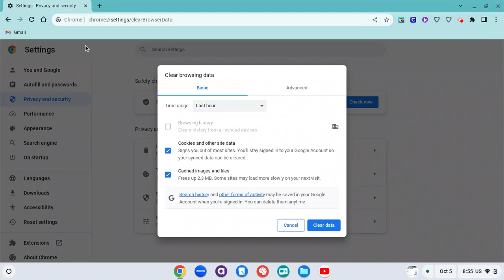How to clear Chrome Browser Cache using Shortcut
How to clear the Chrome Browser Cache using the Clear Cache shortcut.